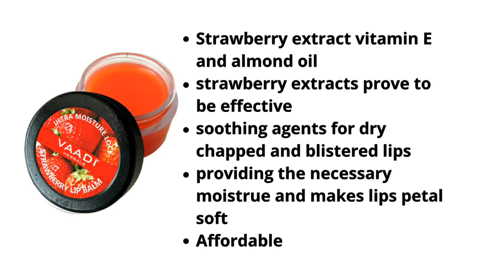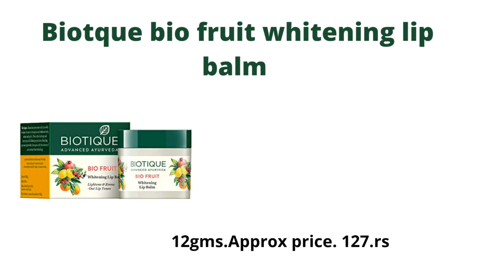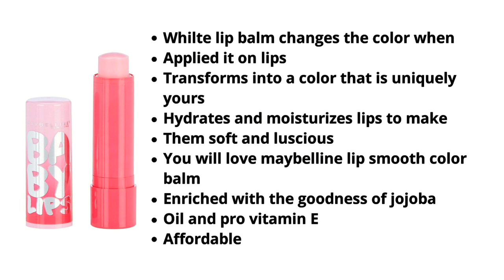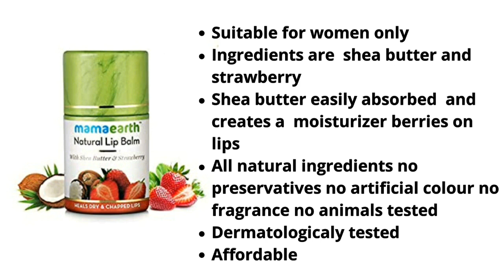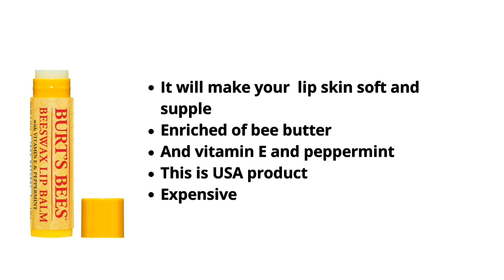Best Lip Balms For Men and Women Low To High Price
Hello beauties welcome to Farha's channel

Best lip balms for men and women low to high

 for buying this products click on the below links.

1)Lakme love chapstick strawberry lip balm

2)Nivea care strawberry lip balm.

3)Biotque fruit whighting lightnes evens lip balm.

4)maybelline baby lips moisturizing bloom lip balm.

5)Neutrogena moisturizer lip balm.

6)Blue heaven bomb heavenly bubble lip balm..

7)vaadi herbals strawberry honey lip balm..

8)kaumudi handmade natural lip balm..

9)sebamed defence stick chapped lips balm..

10)organic harvest chapped lotus herbals lip balm..

stay happy looks geurges..